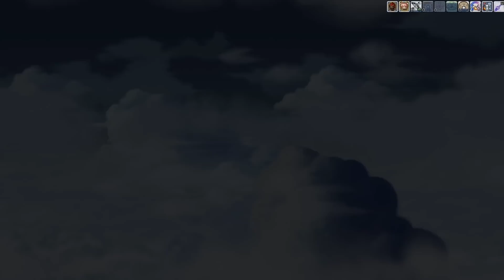kMS ver. 1.2.221 - Black Heaven: Act 2 Part 1 (Rise, Crystal Garden!)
Act 2 is titled "Rise, Crystal Garden"! The Maple Alliance hears news of the Black Wings' plan, to create a flying ship called Black Heaven. Using Crystal Garden, they try to fight back.